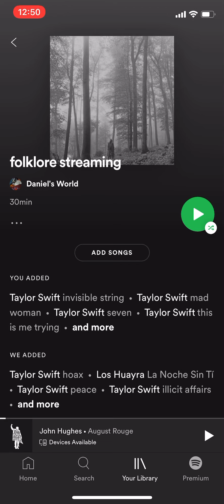Taylor Swift - mad woman (Vertical Video)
This is the official Spotify visuals vertical video version of the track “mad woman” from the album “folklore” by Taylor Swift.